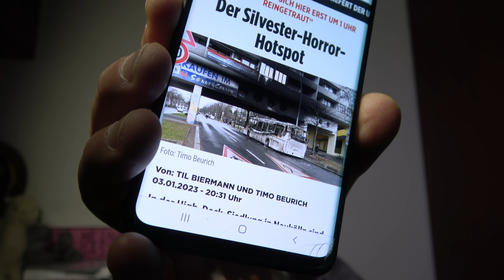Friedrich Merz für Hausbrand verantwortlich??Helge Lindh entsetzt über CDU!Blackout kommt?SATIRE!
Am sechten Tag erschuf Gott die Landtiere und Menschen!
Robert Götz Matuschewski montierte eine Toilettenbrille und liefert Nachrichten! SATIRE!!!

Vielen Dank für Deine Wertschätzung & Unterstützung! PayPal Bankverbindung TCB: DE 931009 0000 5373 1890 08 BIC: BEVO DE BB Telegram Matuschewski Original GETTR WirTube – Robert Matuschewski Das Buch zur Sendung Botschaft für Deutsche: Bestellung per E-Mail: Schrang Shop Odysee - RobertMatuschewski Bitchute - Matuschewskioriginal YouTube Kanal1 Robert Götz Matuschewski YouTube Kanal 2 Matuschewski Premiere